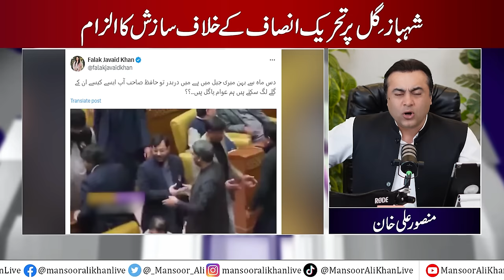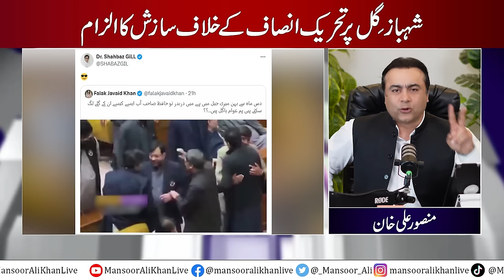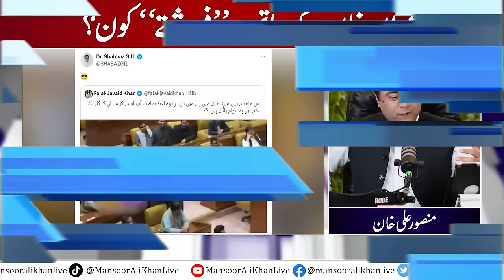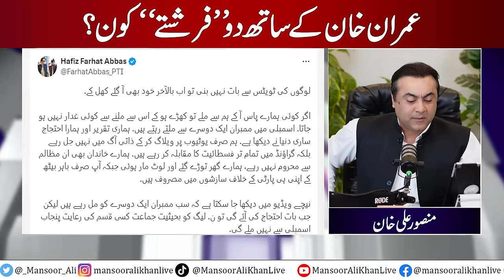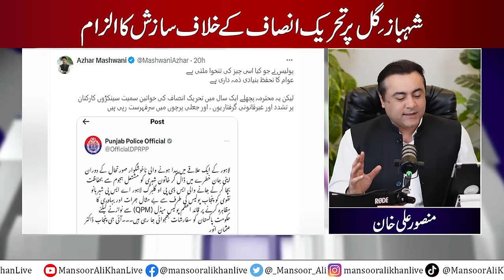Who are the two "angels" with Imran Khan? | Maryam Nawaz's message to PTI | Mansoor Ali Khan